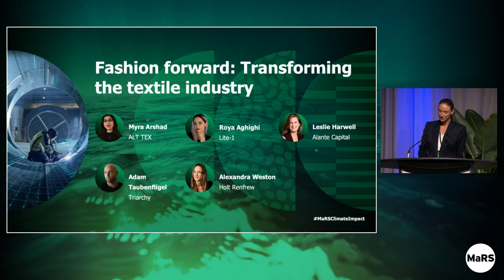MaRS Climate Impact 2023 - Fashion forward: Transforming the textile industry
A staggering 60 percent of the clothes we wear are made of plastic. Textile production alone creates 1.2 billion tonnes of greenhouse gas emissions every year — more than all international flights and maritime shipping combined. But the industry may be turning a corner and new material innovations are playing a big role in that shift

FOLLOW MaRS ▹